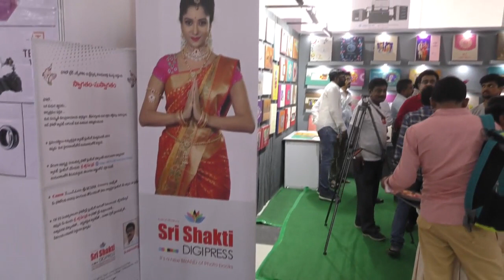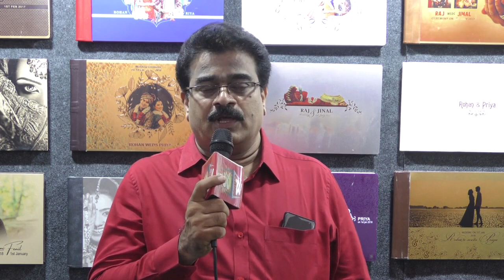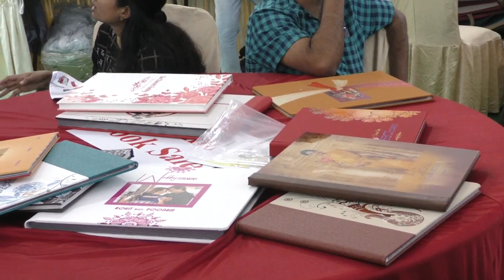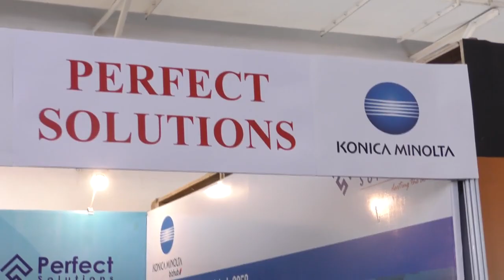Photo Expo 2019 || 2nd Day Expo || Hyderabad Photo Expo 2019 || SriShakthi Digi press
Telangana Photo Expo 2019 || Telanagana Photo & video Expo in Hyderabad|| KBR convention,Mansurabad. 2nd Day Celebrations .